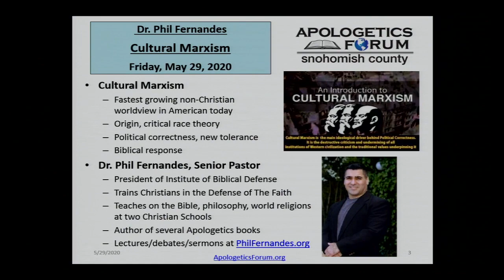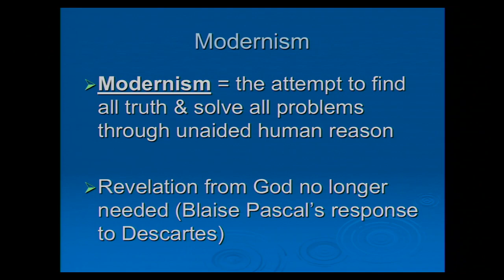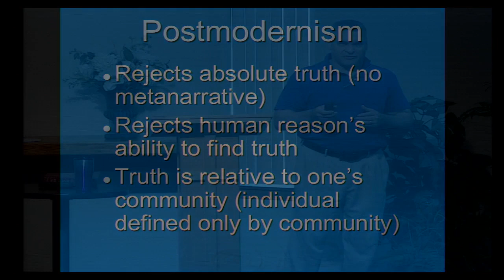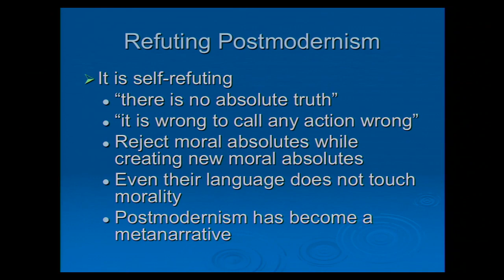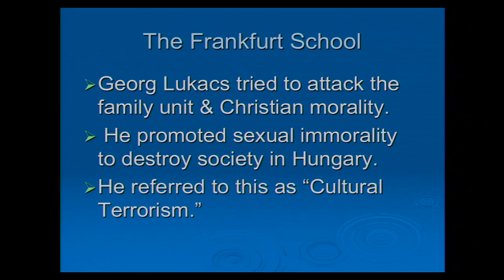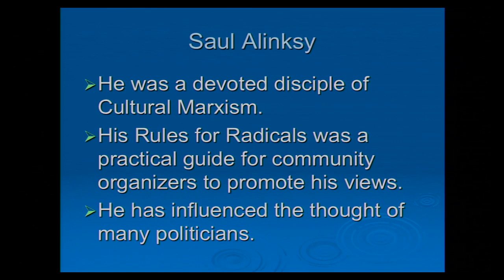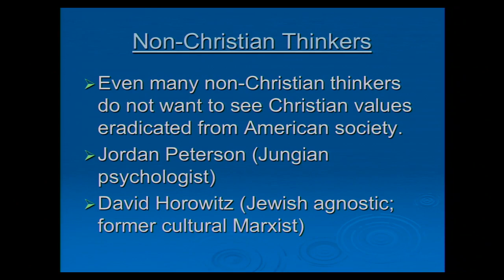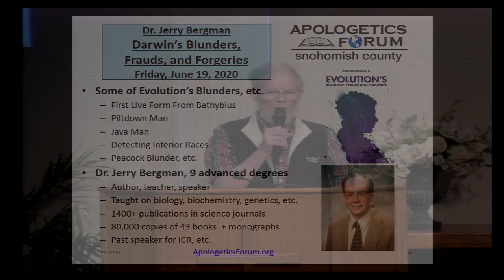Cultural Marxism – Dr Phil Fernandes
Dr. Fernandes discusses the fastest growing non-Christian worldview in America today—Cultural Marxism. He discusses several aspects of cultural Marxism such as it origin, critical race theory, political correctness, and the new tolerance. Dr. Fernandes also shares the biblical response to this worldview.

 Dr. Phil Fernandes is the senior pastor of Trinity Bible Fellowship and the president of the Institute of Biblical Defense. Fernandes founded the Institute of Biblical Defense in 1990 to help train Christians in their defense of the faith. He also teaches Bible, philosophy, and world religions at Crosspoint Academy and the Gateway School of Ministry in Bremerton, WA. He has completed doctoral work in both philosophy of religion (Greenwich University) and theological studies (Columbia Evangelical Seminary). He has authored several books dealing with the defense of the Christian faith.